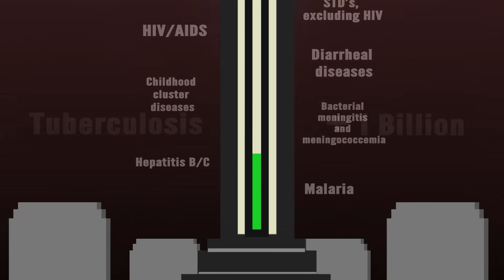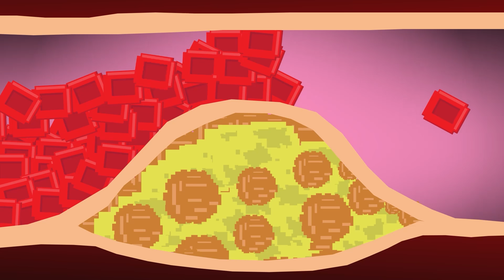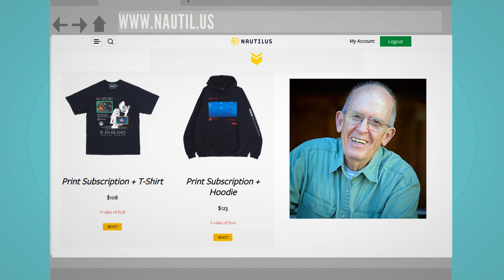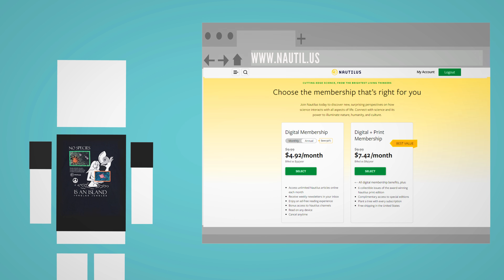Disease & Aging Explored - The World's Deadliest Killers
The World's Deadliest Killers (Disease & Aging) Explored!

Love Life Noggin? You'll love Nautilus

Animation by Scott Wiggins & Robert Grisham